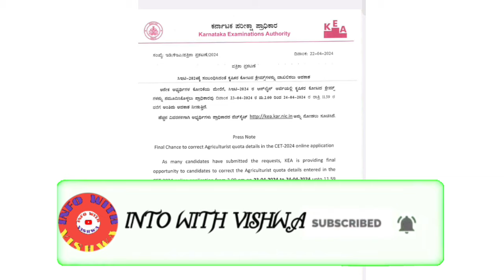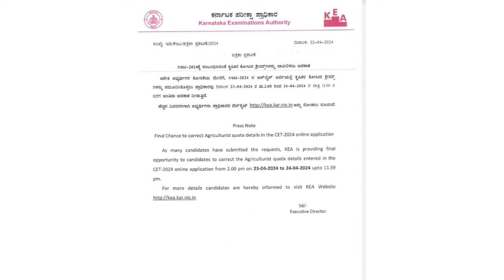KCET 2024 BIG UPDATE Students |Kea latest Update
This video is about to give information about kea new update